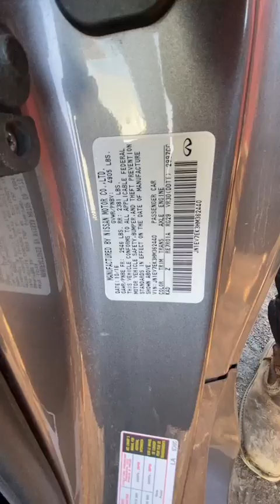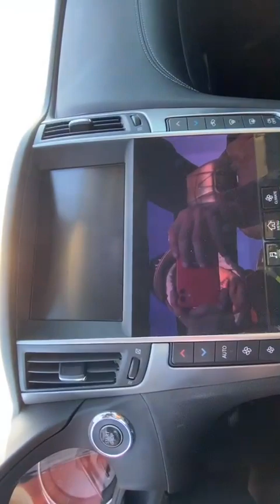15 March 2024